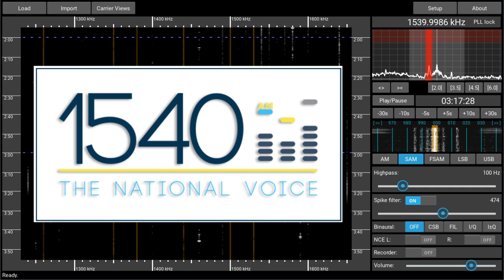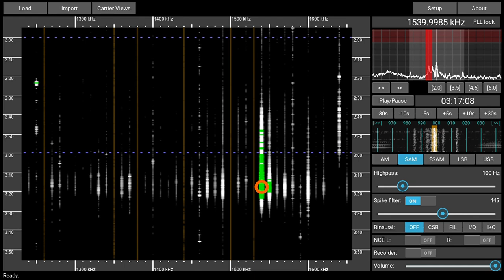1540AM ZNS The National Voice, Bahamas - received 2024-07-31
Radio Bahamas is not a rare catch at my location, but usually the channel is very crowded. Not so today - almost armchair listening for about 10 minutes, only disturbed by thunderstorms above France.